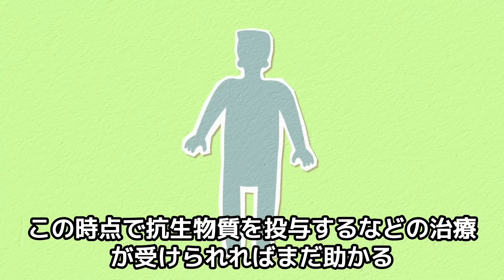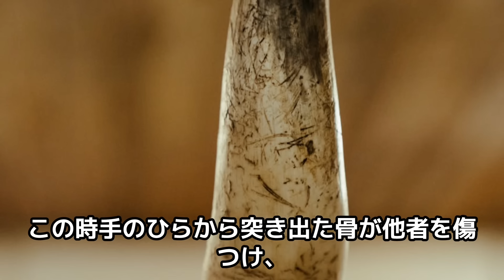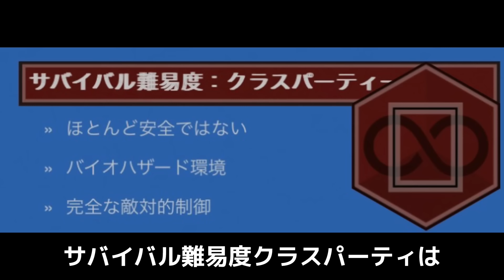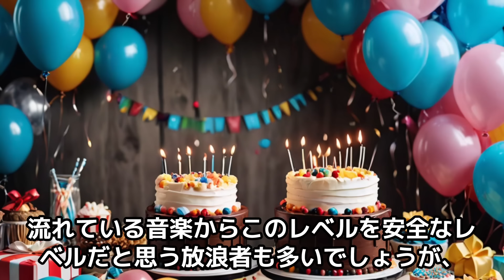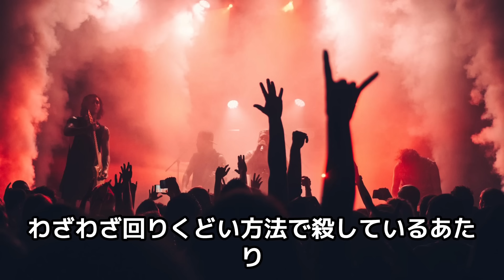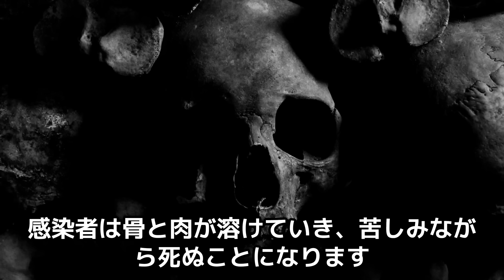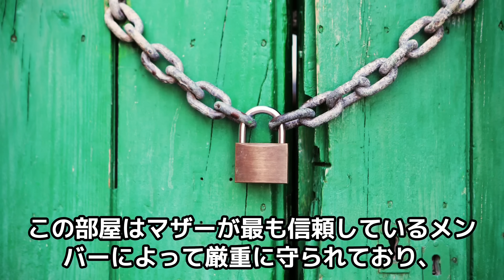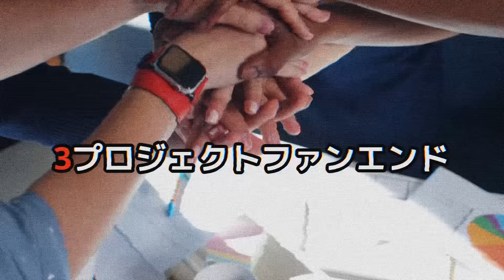復活した英雄たちがパーティーゴアー絶滅計画「プロジェクトファンエンド」を始動しました…【バックルーム伝説】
0:13 前回までのあらすじ
2:16 SFVの大流行
5:24レベルファンプラスの奇跡
13:18プロジェクトファンエンド

▼動画ソース
レベルファンプラス

CC-BY-SA 3.0